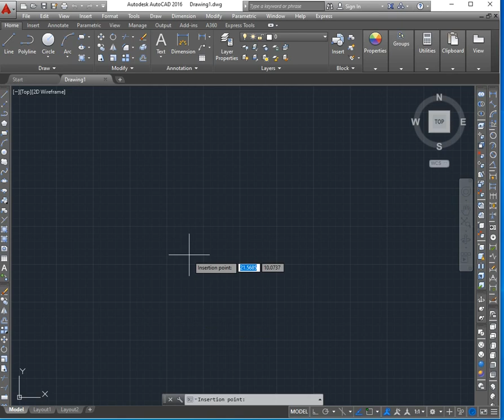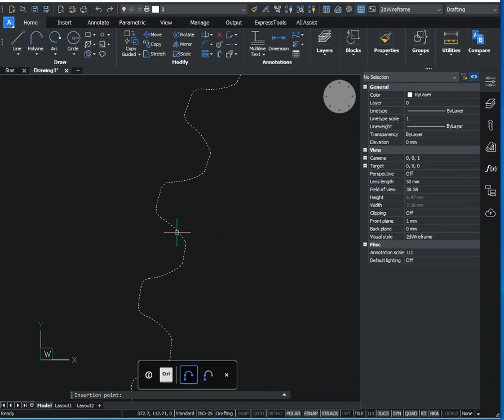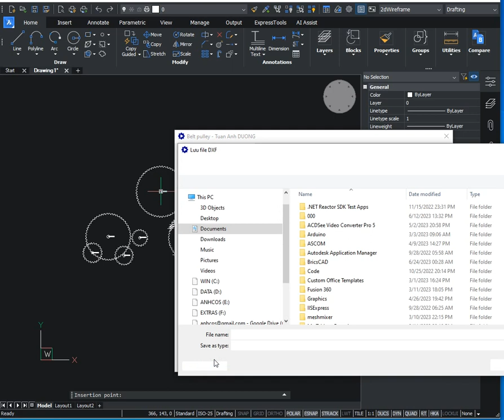Create pulley drawing via AutoCAD and BricsCAD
One app for multi-CAD software.